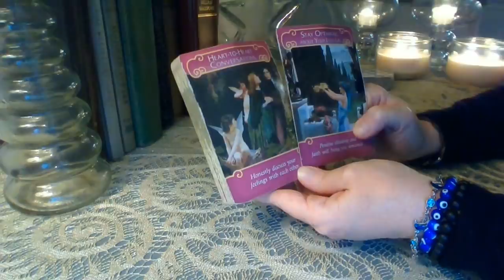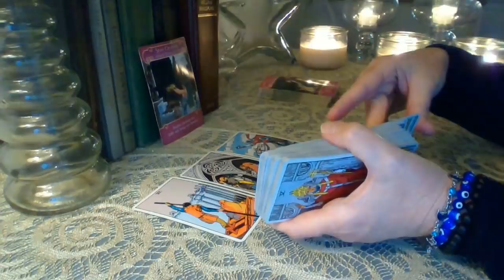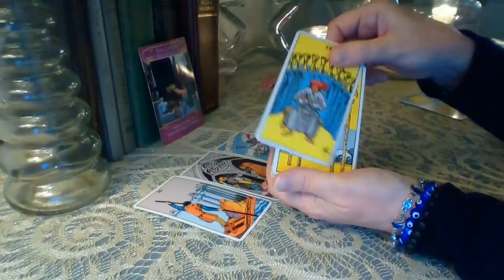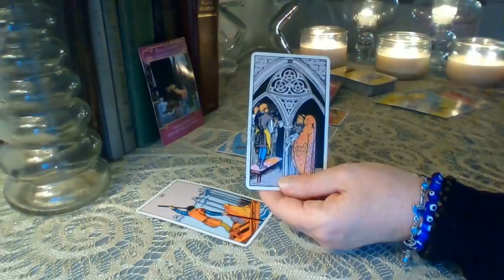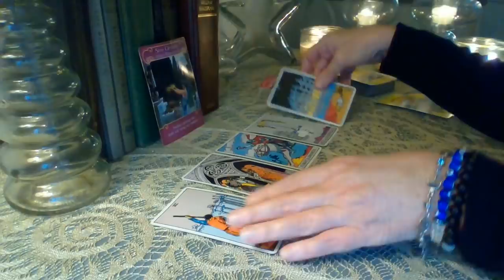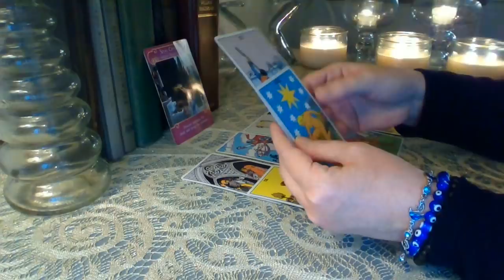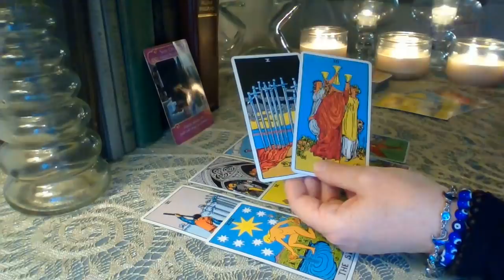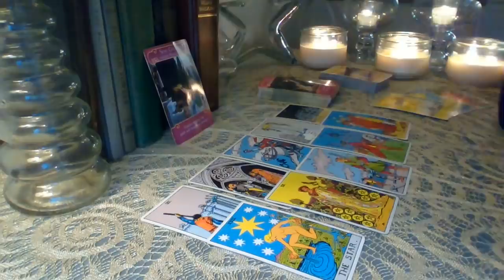Gemini September 2020 ❤ "It's Time To Confess"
Gemini ❤ This new energy is all about you and they want to take it to the next level. They are preparing for an unexpected conversation where they will finally allow themselves to be vulnerable and they will tell you what they want and how they feel ❤

Schedule for weekly YouTube readings:
Monday: Libra, Scorpio, Sagittarius
Tuesday: Capricorn, Aquarius, Pisces
Wednesday: Aries, Taurus, Gemini
Thursday: Cancer, Leo, Virgo